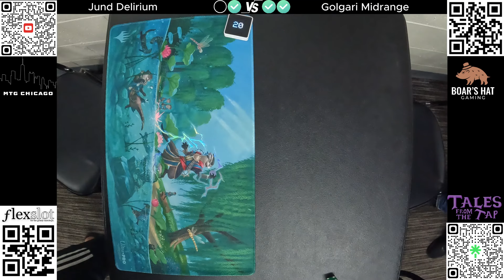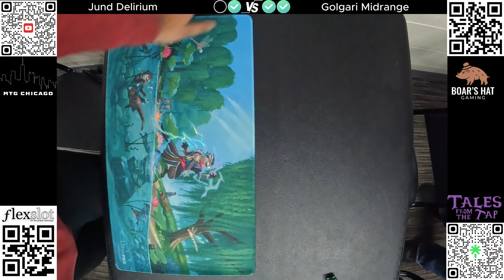Jund Delirium VS Golgari Midrange [MTG Modern]